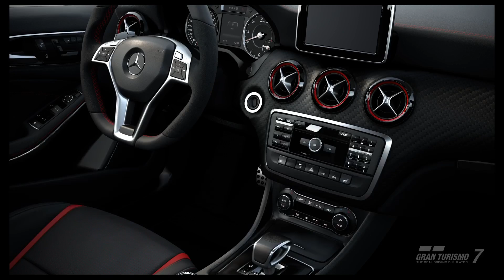Gran Turismo® 7 25th PS4 Pro, Behind The Scenes pt.282 - A45 AMG 4MATIC '13 Raum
From Factory Tests to Weekend Cups.
These are the cuts!

A45 AMG 4MATIC '13 Raum
398hp - 2,535lbs.
Tyres: R/S
Engine: M133-A45

* (WB) = Widebody

Sorry for poor driving.